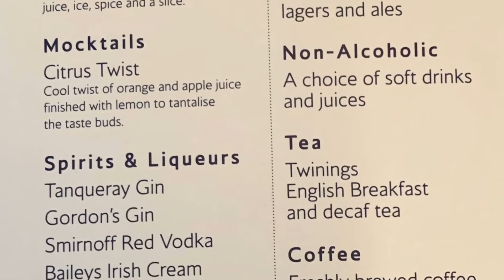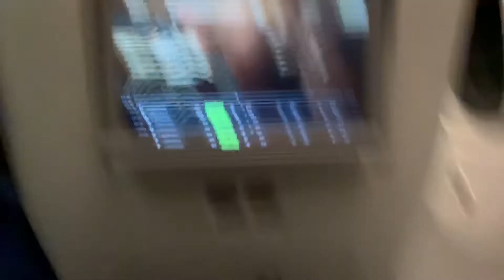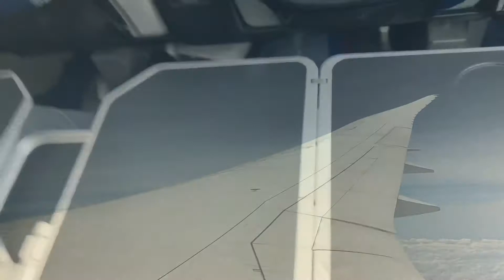BA033 London to Kuala Lumpur